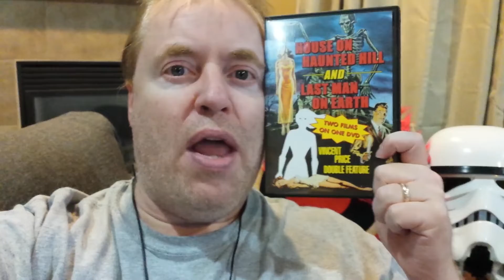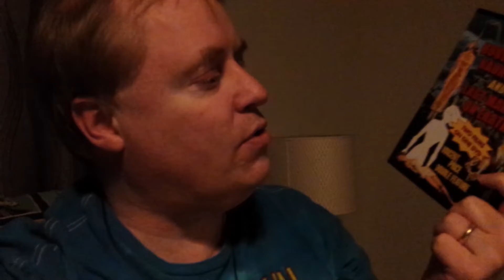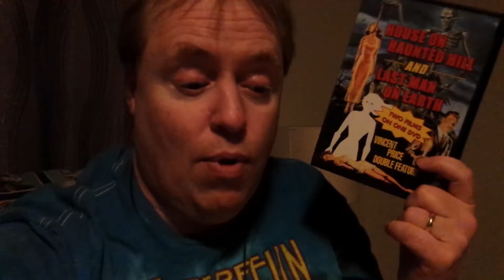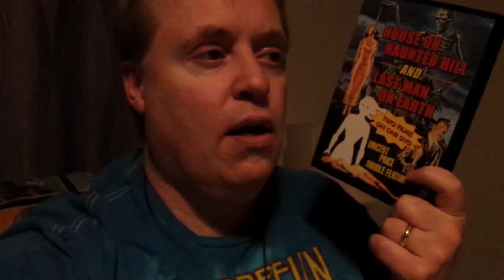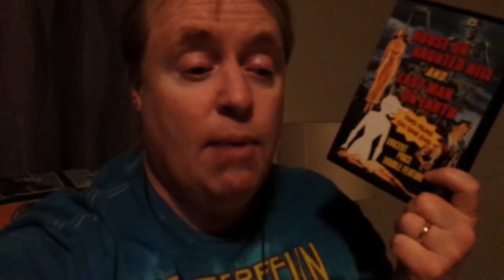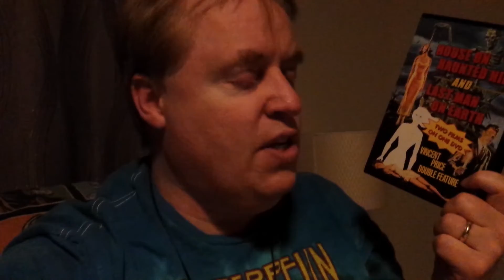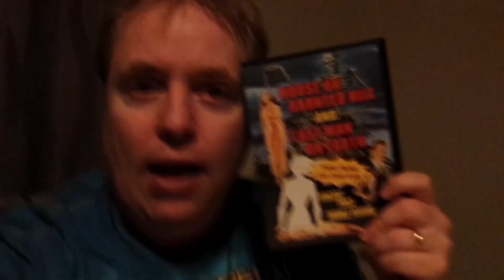THE LAST MAN ON EARTH Movie Review (1964) Schlockmeisters #1389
THE LAST MAN ON EARTH Movie Review - Vincent Price is the original legend!